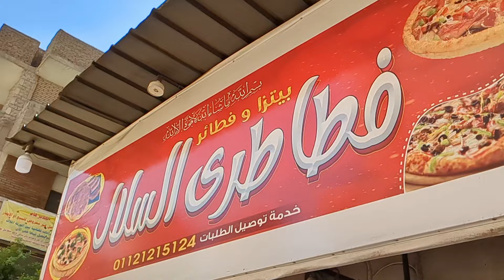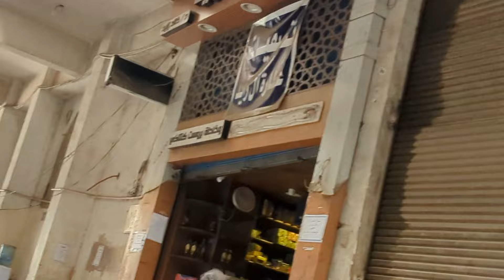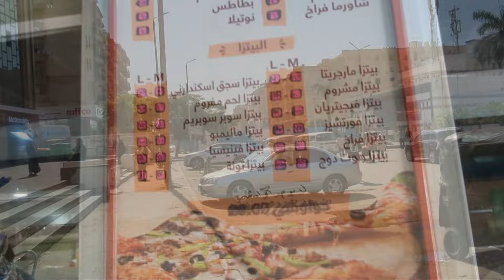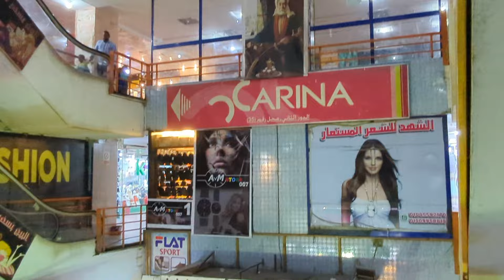traveling to Cairo Giza Egypt street walking, pizza, hotel, local bus, scammers